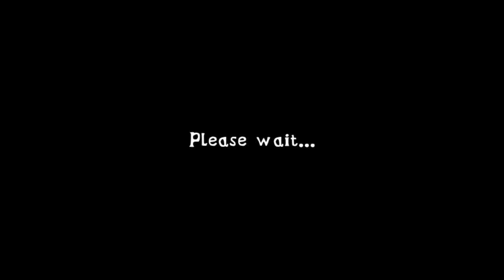Extreme balancer 3 is so hard part 1